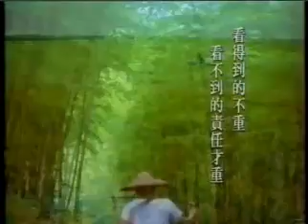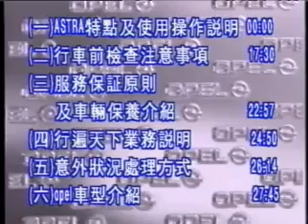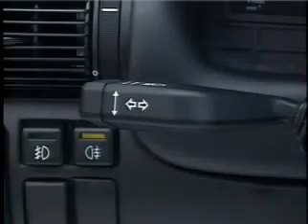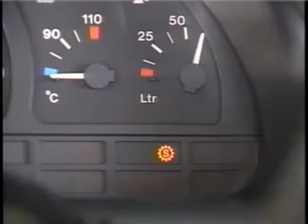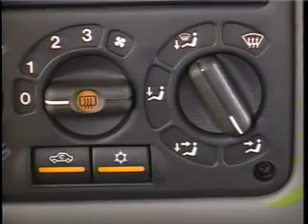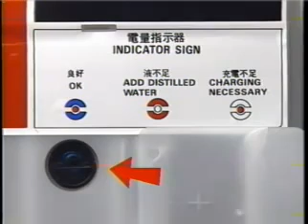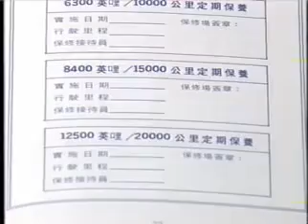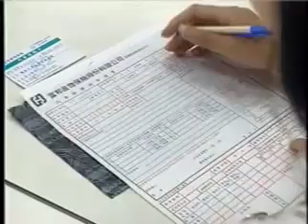Opel Astra F Video 1994 Taiwan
Opel Astra F video Taiwan